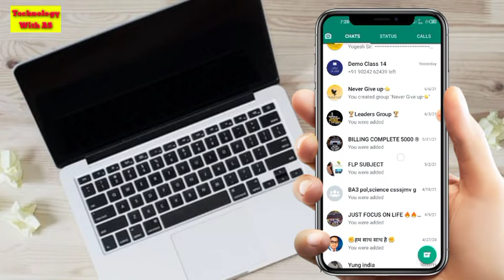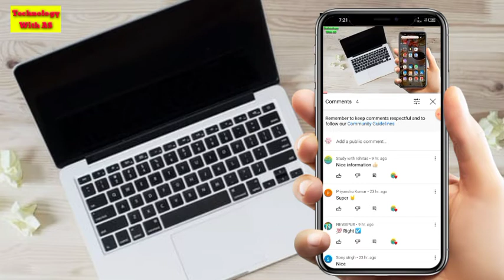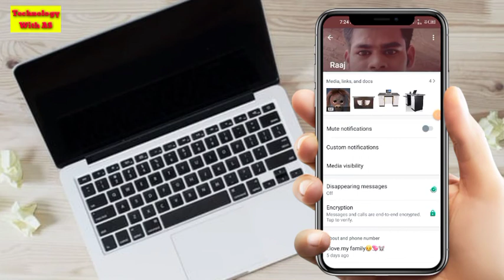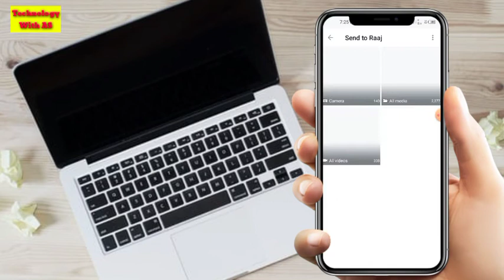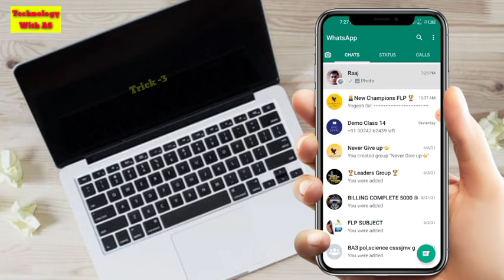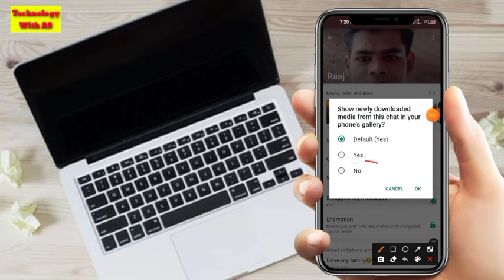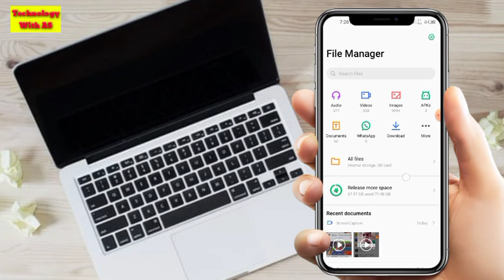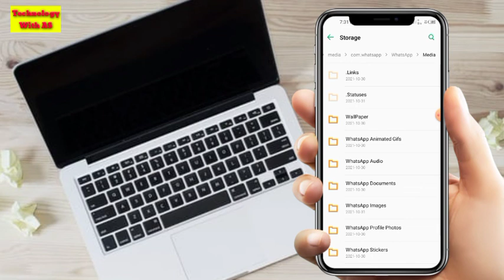Oh my God ! | WhatsApp ka hidden feature ? | Whatsapp Update | हिंदी मे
About this video- Oh my God ! | WhatsApp ka hidden feature ? | Whatsapp Update  | हिंदी मे |

phone ko hack hone se kaise bachaye

 apne phone ko hack hone se kaise bachaye

 apne mobile ko hack hone se kaise bachaye

gb whatsapp kaise use kare

 mobile hack se kaise bache

 what every frenchwoman wants 1986 move

 apna phone hack hone se kaise bachaye

 mobile ka battery backup kaise badhaye

About this video- dosto aj mai apko ek aise app

Ke bare me apne pahele kabhi nhi suna hoga